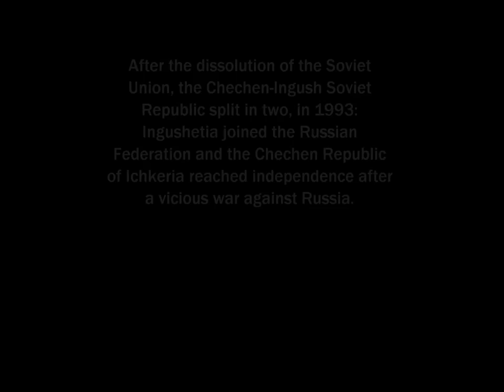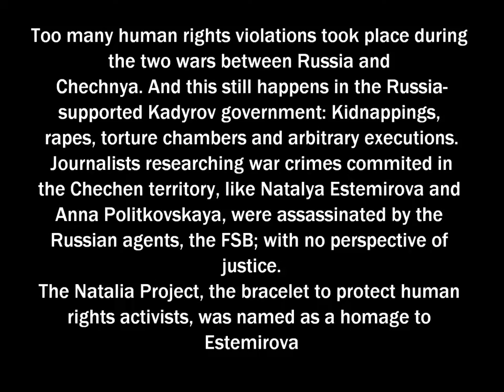Human Rights In Chechnya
Lentil Operation

A book about how the Second Chechen War was supposedly started by a false flag attack organized by the very Russian authorities.

Article on Independent about Oliver Bullough's “Let Our Fame Be Great”, a book about North Caucasus, including the wars in Chechnya.

Biographies: Orlov Maskadov, Elza Kungayeva, Ramzan Gelayev, Paul Klebnikov, Sergei Magnitsky, Umar Israilov, Dmitri Kozak Medvedev, Aukai Collins, Aslan Mashkhadov, Zelimkhan Yandarbiyev, Alexander Litvinenko, Natalya Estemirova, Anna Politkovskaya.

Soundtrack: “Tchetchenie La terre de nos Pères” - Kheda Astamirova.